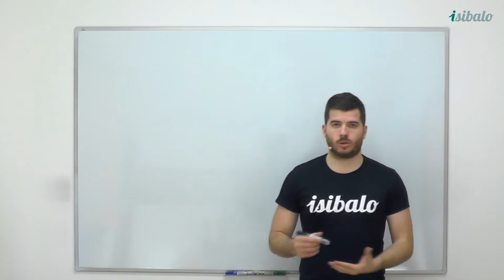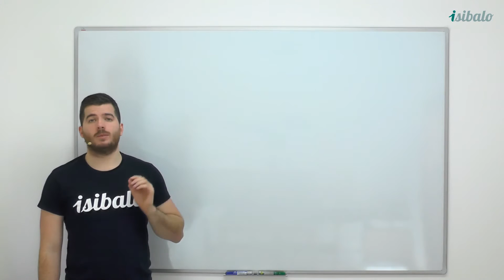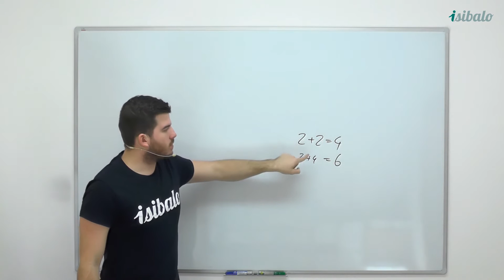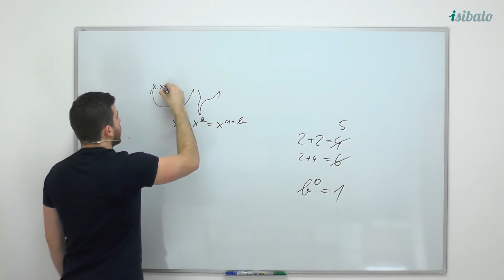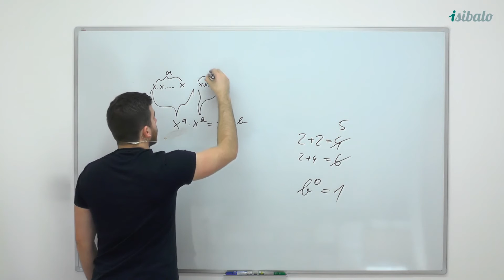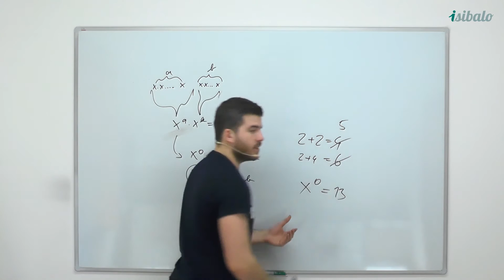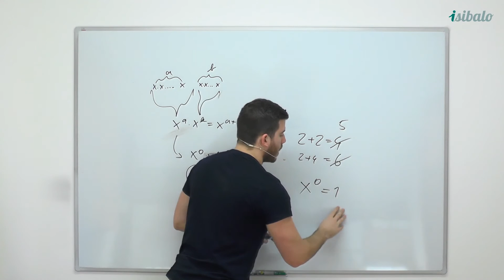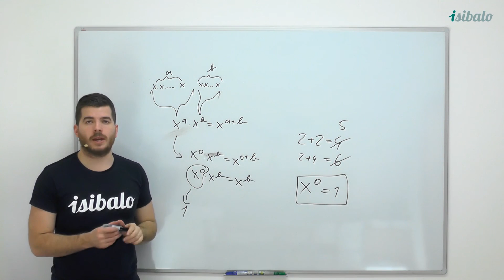3 - Důležité upozornění do budoucna (MAT - Analytická geometrie)